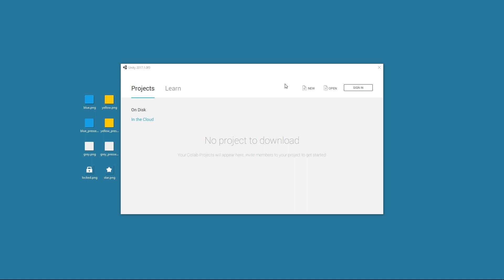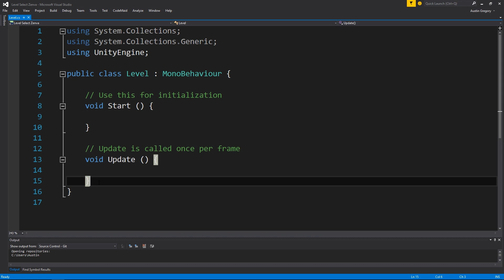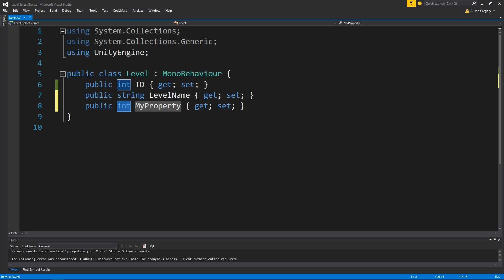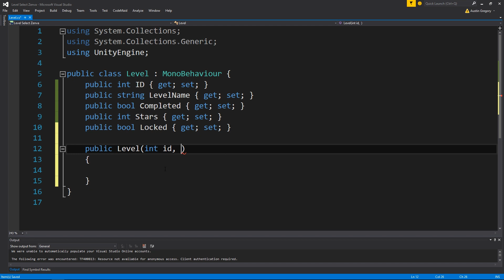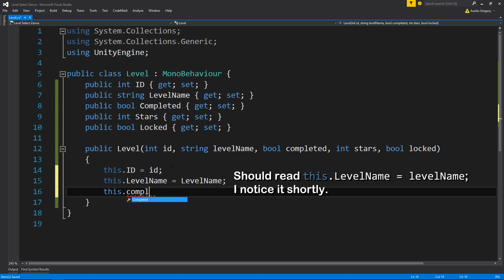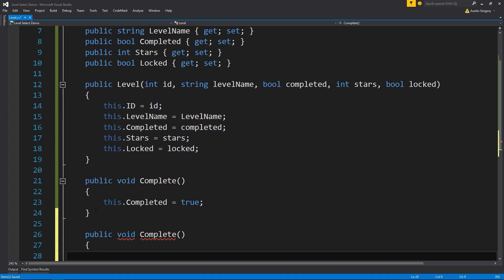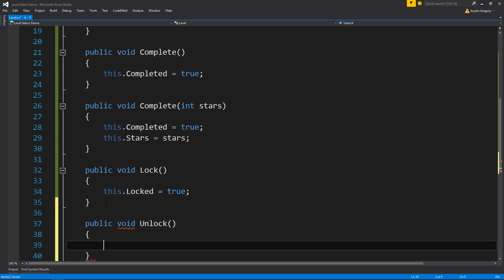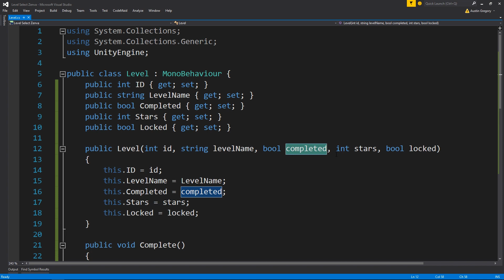Unity UI Tutorial - Create a Level Selection Screen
Create an interactive and user-friendly level selection system for your projects. Leverage and integrate it with any of your existing games in Unity!